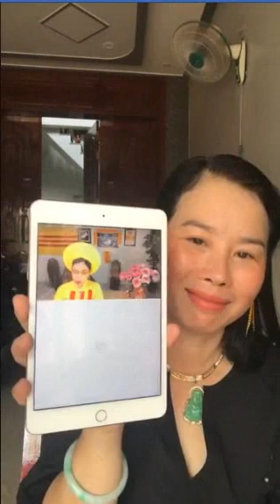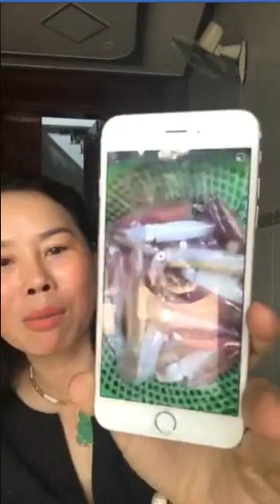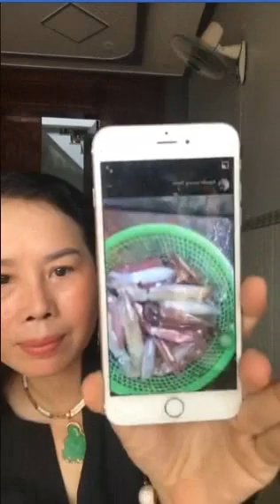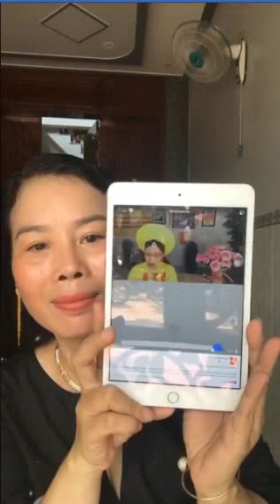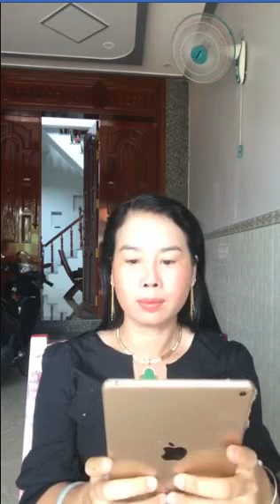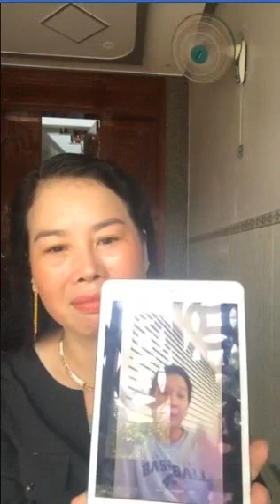Thái Ngọc Nhiên chỉ tận tay sự bịa đặt của tên khủng bố Lisa Phạm